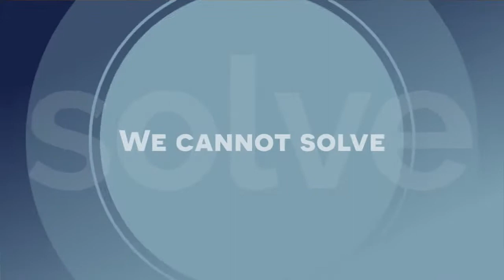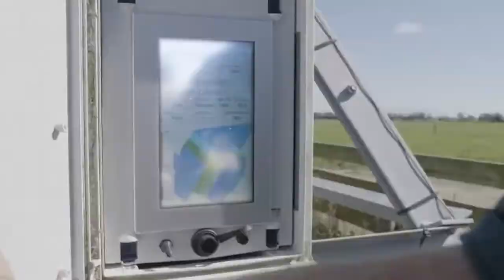FULL SHOW | September 8, 2020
7.10pm - The Hawke's Bay TB strain is coming from wildlife not through the movement of livestock. However, OSPRI has been blocked access to do the necessary pest control on feral pigs as it is held up in the Maori Land Court. OSPRI extension manager Danny Templeman explains his frustration.

7.20pm - Rangitikei Rivers Catchment Collective (RRCC) chair Roger Dalrymple wants to see change made from the bottom up at local river catchment level rather than being forced on them from the top down.

7.30pm - Pamu chief executive Steve Carden will discuss the diversification of the state-owned enterprise and how it will focus on freshwater national standards and animal welfare over the next 12 months.

7.40pm - The drive to reduce bobby calves has seen demand for sexed semen surge. LIC's general manager NZ markets Malcolm Ellis will share how this is leading to surplus calves having an increased chance of being retained on farm and destined for either domestic or export beef markets.